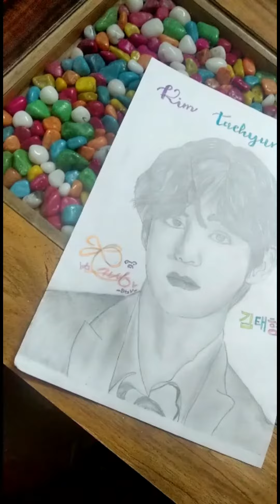How to make Sketch Of Kim Taehyung|BTS V